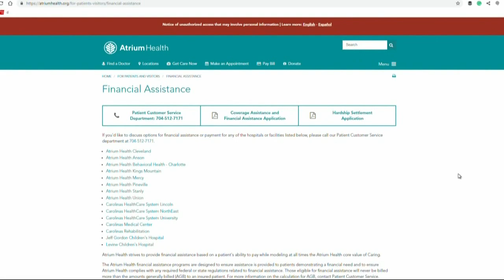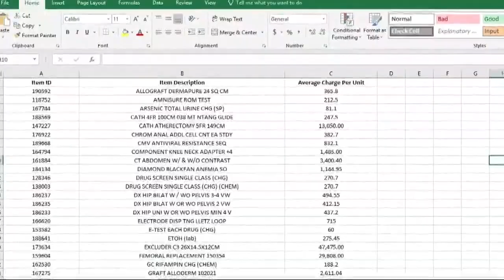New federal law requires hospitals to post prices online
A new year means new laws are in effect. And there's a new one that could have a big impact on your health care costs.